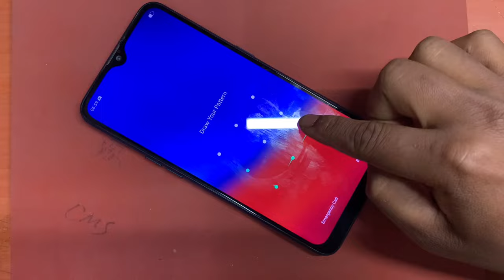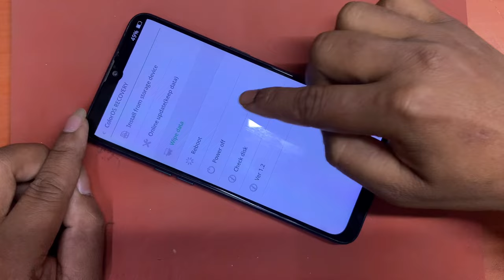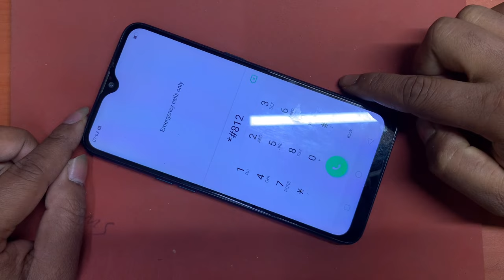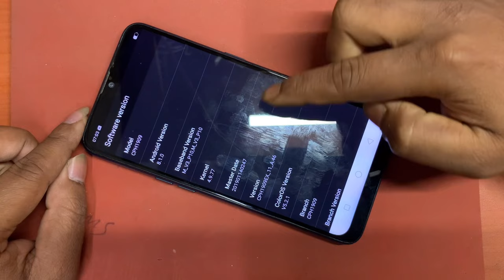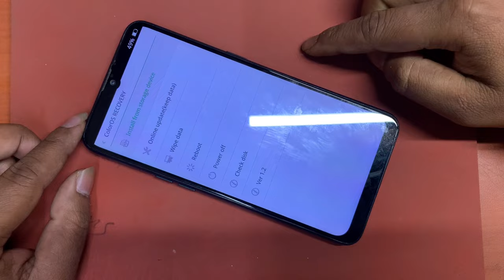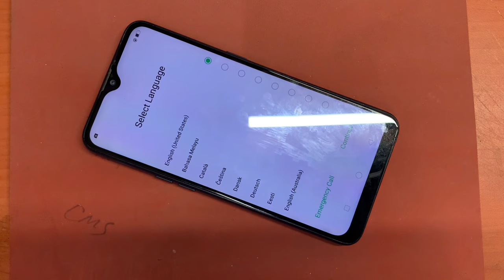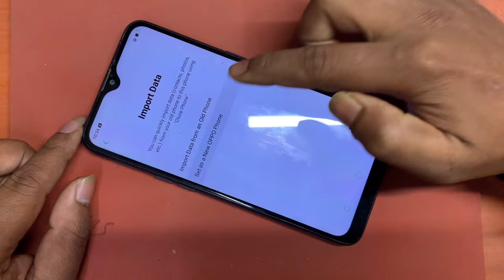Oppo a5s hard reset pattern pin unlock without pc | oppo pattern unlock 2023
Here you can easily Unlock the oppo mobile
if you forgot your password or pattern lockor Pin Read all methods one by one to unlock oppo phon  We halp you to Reset your password or pattern lock for free you can also unlock your device without losing data like media files and contacts We are not responsible for data loss

Oppo oppo a5s hard reset easy way to hard reset the device

hope this video worked for you